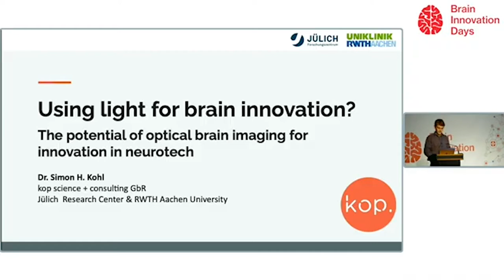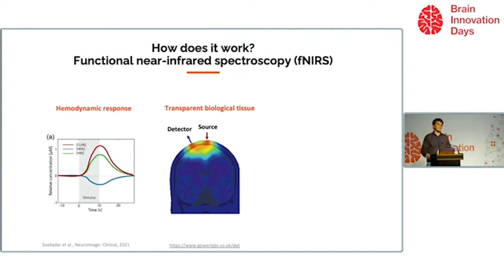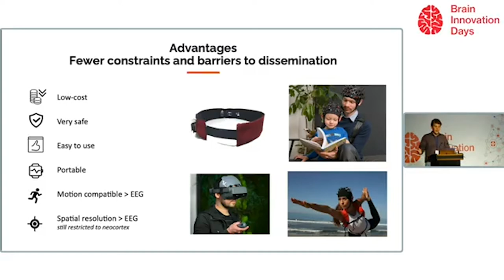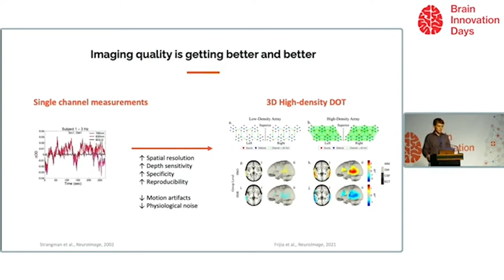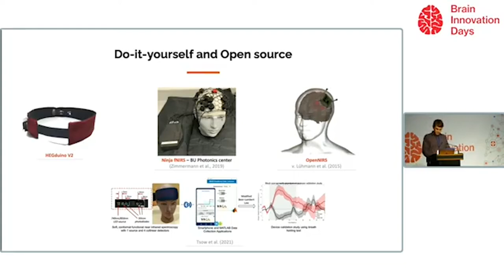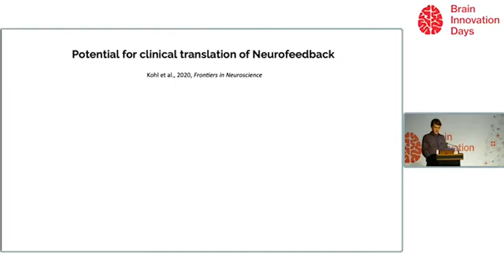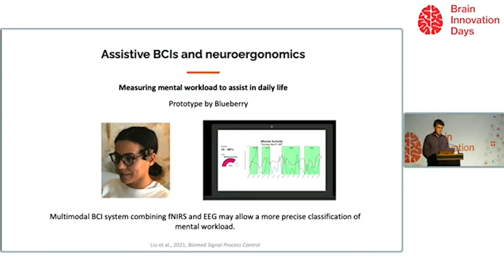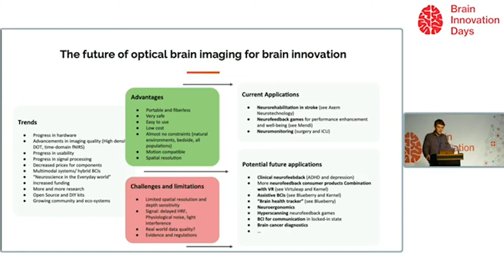Using light for Brain Innovation? The potential of optical brain imaging for innovation in neurotech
Apart from the recording of electrical brain oscillations using EEG or MEG technology, optical radiation can be used to track cerebral blood flow and oxygenation as a measure of brain activity.  Recent progress in sensor technology, miniaturisation, and user-friendliness have made optical brain imaging a scalable technology for D2C and clinical neurotech products. Yet, this technology has received less attention than EEG, where we have already seen a rise in D2C and clinical products on the market. Like EEG, optical brain imaging is easy to use and hardware can be produced at low cost, but it offers additional advantages: more precise localisation of brain activity and higher tolerance to user movements allow for a wider range of product use cases. With companies beginning to exploit these advantages, optical brain imaging is poised to shape the neurotech industry in the near future. This talk will be dedicated to this new trend. We highlight recent advancements in the field with views on applications, such as brain-computer interfaces and neurofeedback, and discuss the role of optical brain imaging in the brain innovation field. What can optical brain imaging already be used for today? What are the limitations? What are potential future applications and products?

Simon is co-founder of kop science + consulting, specializing in R&D services and strategic consulting for neurotech start-ups. He is also a post-doctoral researcher at Jülich Research Center and RWTH Aachen from which he received his PhD in hemodynamic-based neurofeedback in the beginning of this year. During his PhD he became very interested in the potential of optical brain imaging, particularly for neurofeedback applications – his primary research interest. He has conducted research on different applications of neurofeedback (ADHD, Depression, eating behavior, attention and social cognition) using different imaging modalities (fNIRS, fMRI and EEG).

Discover more on braininnovationdays.eu